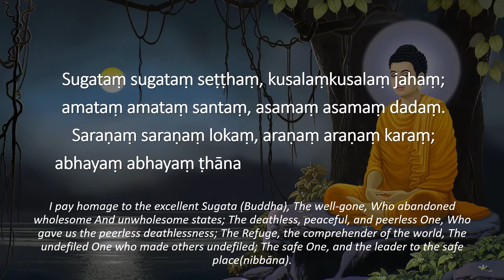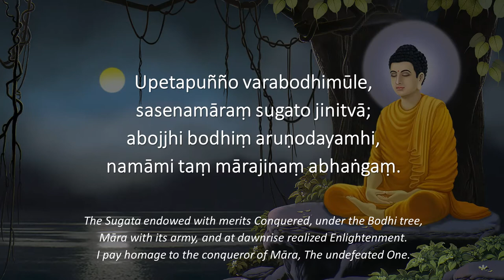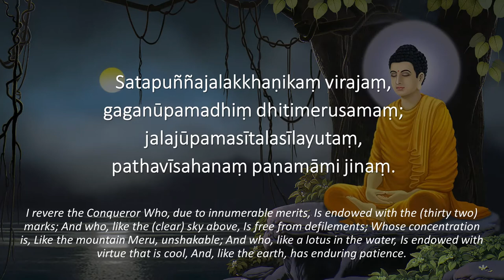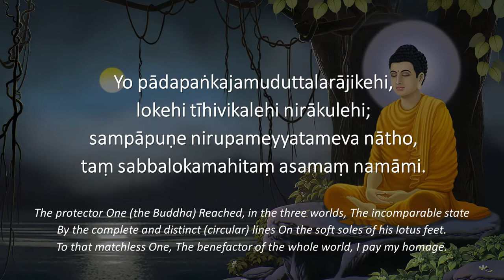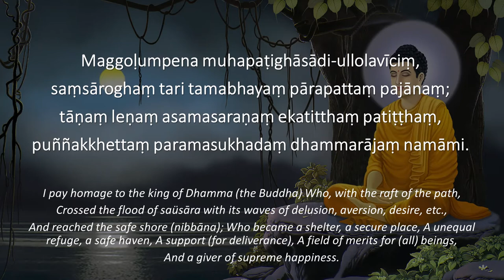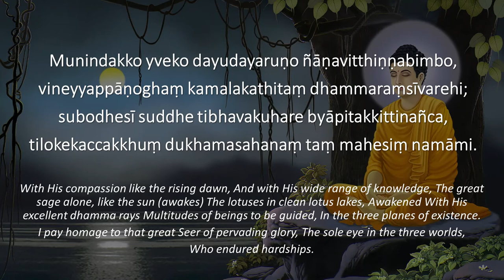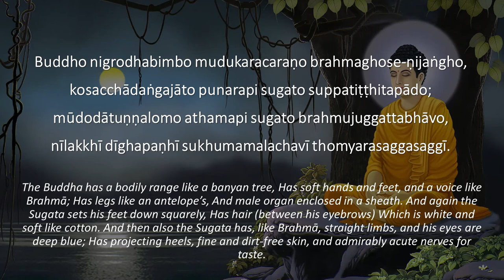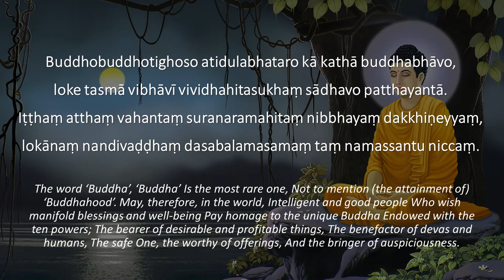Mahā Namakkārapāḷi (Great Homage to The Buddha) Pali Chanting with Subtitle & English Translation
Pali Chanting by Ven. U Revata in Standard Pali.

Namo tassa Bhagavato arahato sammāsambuddhassa. (3x)
[Homage to the Blessed One, the Arahat, the Supreme Self-enlightened One]

1. Sugataṃ sugataṃ seṭṭhaṃ, kusalaṃkusalaṃ jahaṃ;
amataṃ amataṃ santaṃ, asamaṃ asamaṃ dadaṃ.
Saraṇaṃ saraṇaṃ lokaṃ, araṇaṃ araṇaṃ karaṃ;
abhayaṃ abhayaṃ ṭhānaṃ, nāyakaṃ nāyakaṃ name.

[1. I pay homage to the excellent Sugata (Buddha),
The well-gone, Who abandoned wholesome
And unwholesome states;
The deathless, peaceful, and peerless One,
Who gave us the peerless deathlessness;
The Refuge, the comprehender of the world,
The undefiled One who made others undefiled;
The safe One, and the leader to the safe place(nibbāna).]

2. Nayanasubhagakāyaṅgaṃ,
madhuravarasaropetaṃ;
amitaguṇagaṇādhāraṃ,
dasabalamatulaṃ vande.

[2. I venerate the Buddha who is endowed
With an auspicious body pleasing to the eye,
And with a sweet and excellent voice;
The bearer of immeasurable qualities,
The matchless One with the ten powers.]

3. Yo buddho dhitimāññadharako,
saṃsāre anubhosi kāyikaṃ;
dukkhaṃ cetasikañca lokato,
taṃ vande naradevamaṅgalaṃ.

[3. The Buddha, the concentrated One,
And the bearer of the perfect knowledge,
Underwent, for the sake of the world,
Physical and mental suffering in the saüsàra.
I venerate Him who is a blessing for men and devas.]

4. Bāttiṃsatilakkhaṇacitradehaṃ,
dehajjutiniggatapajjalantaṃ;
paññādhitisīlaguṇoghavindaṃ,
vande munimantimajātiyuttaṃ.

[4. I venerate the Sage (the Buddha)
Who, with his thirty two marks,
Had a charming body Emitting light and shining;
Who experienced the profusion of the qualities
Of wisdom, concentration, and virtue,
And was worthy for his last birth.]

5. Pātodayaṃ bāladivākaraṃva, majjhe yatīnaṃ lalitaṃ sirīhi;
puṇṇindusaṅkāsamukhaṃ anejaṃ,
vandāmi sabbaññumahaṃ munindaṃ.

[5. I venerate the lord of the sages, the omniscient One,
Who, like the new sun in the early morning,
Is, among Seers, gracious with splendour,
With a face similar to a full moon, and free of lust.]

6. Upetapuñño varabodhimūle, sasenamāraṃ sugato jinitvā;
abojjhi bodhiṃ aruṇodayamhi, namāmi taṃ mārajinaṃ abhaṅgaṃ.

[6. The Sugata endowed with merits
Conquered, under the Bodhi tree, Māra with its army,
And at dawnrise realized Enlightenment.
I pay homage to the conqueror of Māra, The undefeated One.]

7. Rāgādichedāmalañāṇakhaggaṃ,
satīsamaññāphalakābhigāhaṃ;
sīloghalaṅkāravibhūsitaṃ taṃ,
namāmibhiññāvaramiddhupetaṃ.

[7. I pay homage to the Buddha
Who, after seizing the `shield' of mindfulness,
And being adorned and embellished
With the profusion of virtue,
Cut off the mental impurities of lust and so on
With the ‘sword’ of knowledge;
And who was endowed
with the excellent Supernormal power
Called ‘higher knowledge’.]

*Extracted from Chanting Booklet Produced by Pa Auk Meditation Centre, Singapore.